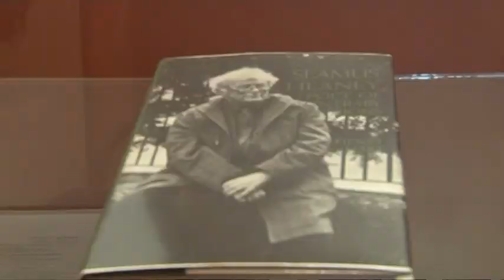Seamus Heaney Live Special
William Crawley previews a special edition of Sunday Sequence on BBC Radio Ulster dedicated to the life and work of Seamus Heaney.